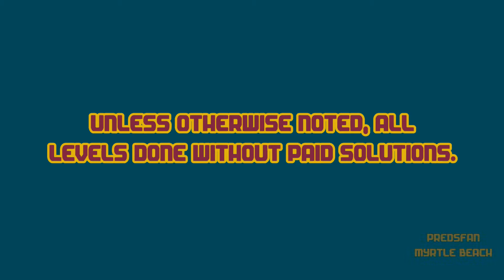Dig This! Insane 28-15 ALTERNATE Solve! Blue Ball Slow! HD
Notes: In this version you want the Blue Ball to go slower so it doesn't hit the other 2 balls going to the right. You do this by starting this Blue Ball higher above it's bomb.

Alternate solve.

:o)

Dig This! Elements:
Spin Rod
Spin Wheel
Spin Board
Bounce Pad
Bounce Pin
Power Chute
Spike Ball
Spike Bar
Pink Ball
Matrix
Box
Rock
Balloon

Dig This! Strategy:
Spiral Capture
Ball Spin
Ball Blocking
Box Pinching
Ball Notching
Bomb Creeping